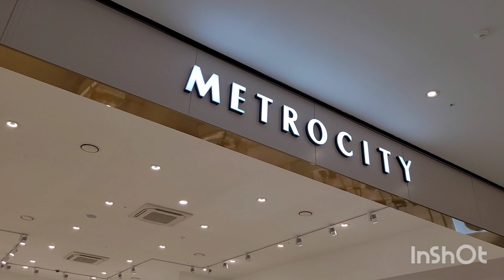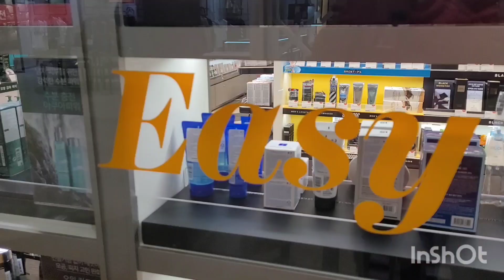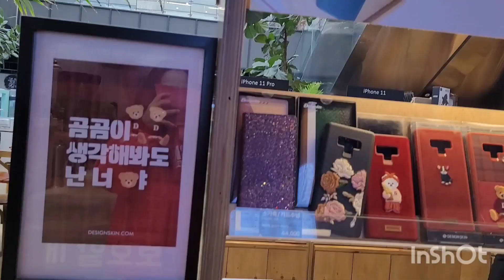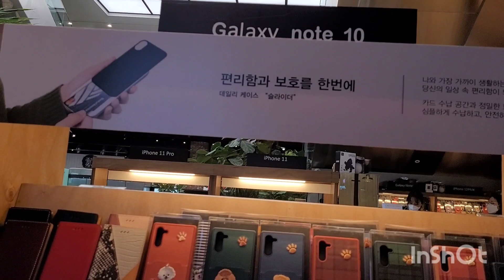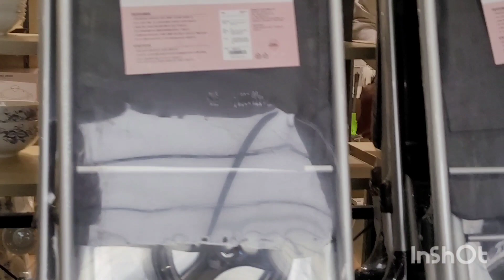Window Shopping at Lf Square Department Store.